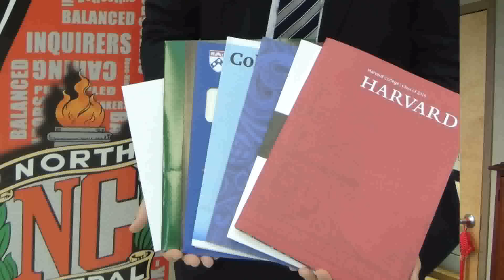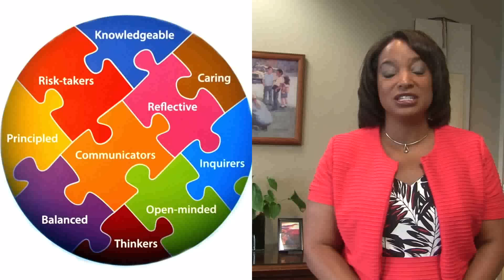BTS 2015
Superintendent Dr. Nikki Woodson welcomes the Washington Township Schools community Back to School, in this monthly video update called Supt. Scoop!